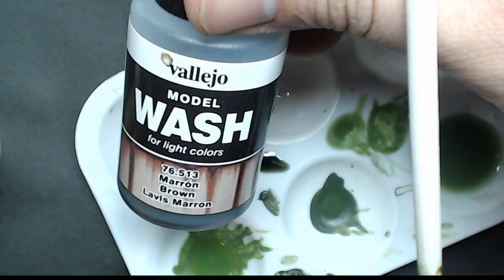Green & Gold Painting Livestream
Here's the twitch.tv livestream of B1BFlyer painting gold and green on a pair of hover tanks and answering questions.